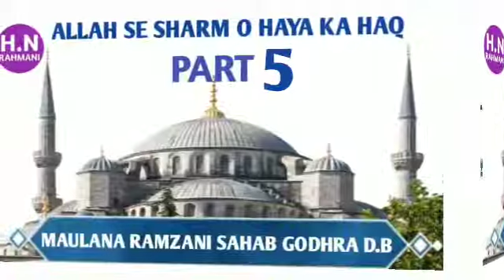ALLAH SE SHARM O HAYA KA HAQ PART 5 || MAULANA RAMZANI SAHAB GODHRA D.B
Thank You For Visit And Jazak Allah For Watching Ameen
HN RAHMANI